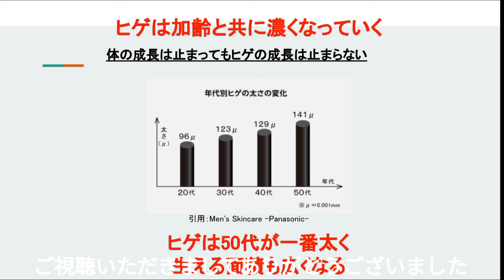ヒゲは加齢と共に濃くなる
体の成長は10代後半から20代前半で止まりますが、ヒゲは年齢を重ねるにつれて濃く、そして広がるんだよというお話をしてみました。

■【ヒゲ脱毛13回目】頑固がアゴ髭が薄くなってきた

🔽Podcast：Amazon Podcast